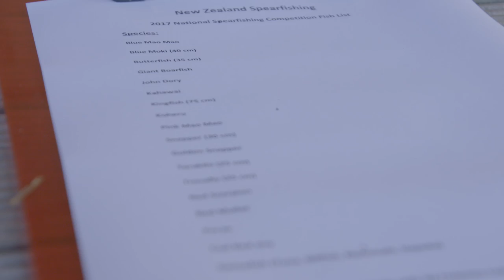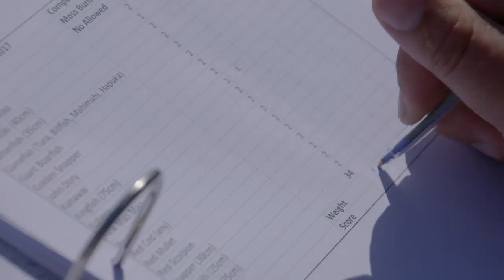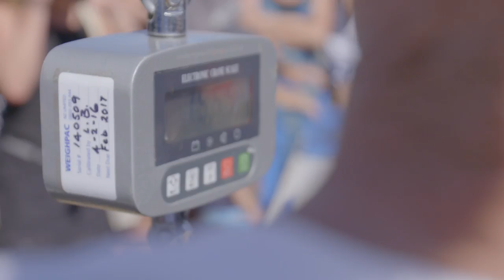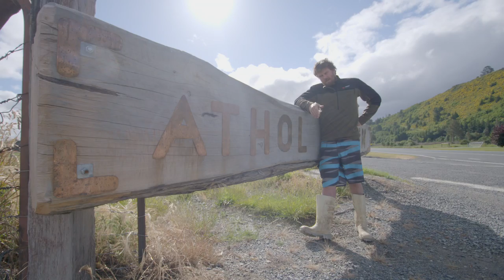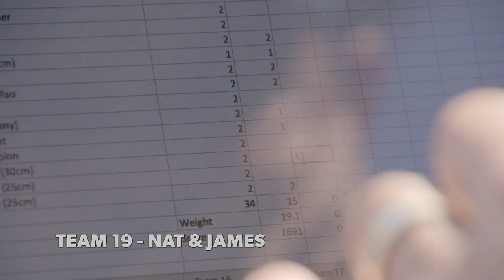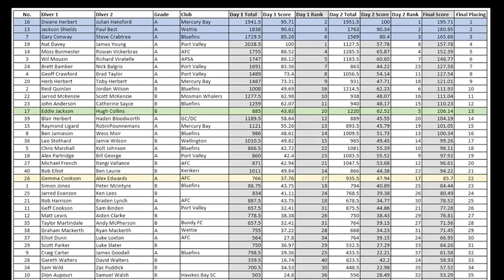HUNTERS CLUB SUMMER SPECIAL - 2017 Spearfishing Nationals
All the action from the 2017 New Zealand Spearfishing Nationals, held at Whatuwhiwhi on the Karikari Peninsula.